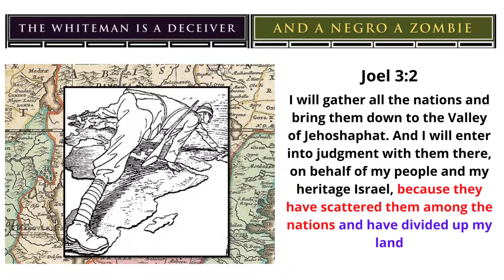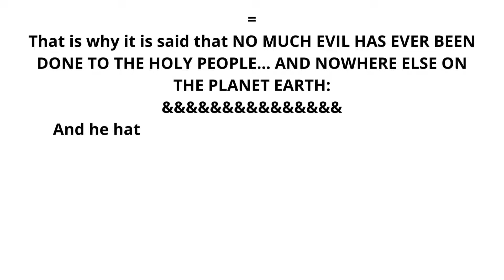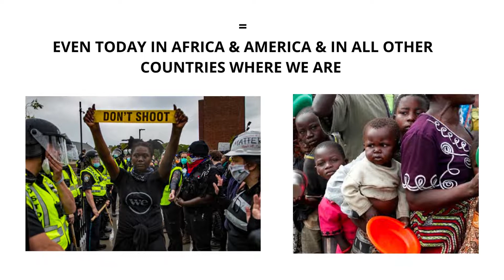WHITE PEOPLE HAVE NEVER APOLOGIZED, THEY GO ON FROM WHERE THEY LEFT OFF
Today we will show you "WHITE PEOPLE HAVE NEVER APOLOGIZED, THEY GO ON FROM WHERE THEY LEFT OFF"  Watch this video and share it with friends and family.

The Most Complete Social Network is Here!